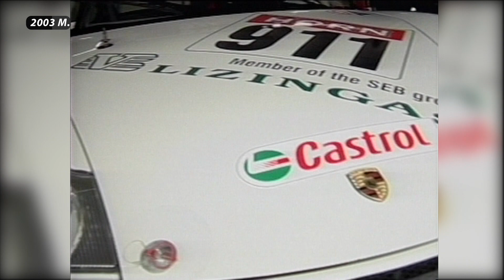Alfredas Kudla | 2003 Horn Grand Prix 1003 km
Interviu su Alfredu Kudla, kuris 2003 m. laimėjo Horn Grand Prix 1003 km lenktynes!